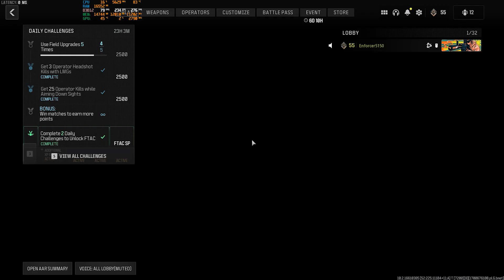MW3 Domination RTX 4080 i7 14700k | Nvidia Shadowplay better than OBS?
Join me in some MW3 Domination gameplay on the RTX 4080 and i7 14700k as we talk about recording with Nvidia Shadowplay and OBS. Been having some issues with audio sync when using shadow play I hope to fix soon, but all in all this is a Call of Duty Modern Warfare 3 gameplay video on the RTX 4080 and I7 14700k.

0:00 Intro
1:10 first
5:31 second
9:00 Third
10:10 Outro

Headphones:
Razer Nari Ultimate Wireless 7.1 Surround Sound Gaming Headset: THX Audio & Haptic Feedback - Auto-Adjust Headband - Chroma RGB - Retractable Mic - For PC, PS4, PS5 - Black

Keyboard:
Razer BlackWidow V3 Mechanical Gaming Keyboard: Yellow Mechanical Switches - Linear & Silent - Chroma RGB Lighting - Compact Form Factor - Programmable Macro Functionality, Classic Black

Current gaming mouse:
Logitech G502 HERO High Performance Wired Gaming Mouse, HERO 25K Sensor, 25,600 DPI, RGB, Adjustable Weights, 11 Programmable Buttons, On-Board Memory, PC / Mac

Normal gaming mouse:
Razer Naga Trinity Gaming Mouse: 16,000 DPI Optical Sensor - Chroma RGB Lighting - Interchangeable Side Plate w/ 2, 7, 12 Button Configurations - Mechanical Switches

Primary Monitor:
SAMSUNG Odyssey G7 Series 32-Inch WQHD (2560x1440) Gaming Monitor, 240Hz, Curved, 1ms, HDMI, G-Sync, FreeSync Premium Pro (LC32G75TQSNXZA)
Gaming laptops:
CUK GF75 Thin by MSI 17 Inch Gaming Laptop (Intel Core i7-10750H, 64GB RAM, 1TB NVMe SSD + 2TB HDD, NVIDIA GeForce RTX 3060 6GB, 17.3" FHD 144Hz IPS, Windows 10 Home)

2021 Newest HP OMEN 15 Gaming Laptop, 15.6" FHD 144Hz IPS Display, Intel Core i5-10300H, NVIDIA GeForce RTX 3060, 16 GB DDR4 RAM, 1 TB PCIe NVMe SSD.

Intel setup:

Graphics Card:
Gigabyte AORUS GeForce RTX 2080 Ti Xtreme 11G

CPU:
Intel Core i9-10900K Desktop Processor 10 Cores up to 5.3 GHz Unlocked  LGA1200 (Intel 400 Series Chipset) 125W

Motherboard:
MSI MAG Z490 Tomahawk Gaming Motherboard (ATX, 10th Gen Intel Core, LGA 1200 Socket, DDR4, CF, Dual M.2 Slots, USB 3.2 Gen 2, Type-C, 2.5G LAN, DP/HDMI, Mystic Light RGB)

OLD INTEL Motherboard:
GIGABYTE Z390 AORUS PRO WiFi (Intel LGA1151/Z390/ATX/2xM.2 Thermal Guard/Onboard AC Wi-Fi/RGB Fusion/Motherboard)

RAM ( Same type in both PCs):
G.Skill Trident Z RGB 32GB 4 x 8GB DDR4-3200 PC4-25600 CL16

Primary Hard Drive (Intel PC):
Samsung 970 EVO plus 500GB - NVMe PCIe M.2 2280 SSD (MZ-V7E500BW)

AMD Setup:

Graphics Card 2: Nvidia GeForce RTX 2080 Founders Edition

CPU: AMD Ryzen 7 2700X 3.7GHz 8 Core AM4 Boxed Processor with Wraith Prism Cooler

AMD Motherboard: ASUS Prime X470-Pro AM4 ATX AMD Motherboard

Secondary Hard Drive (AMD PC):
Seagate 2TB FireCuda Gaming SSHD (Solid State Hybrid Drive)

Other gear used with both systems:

Primary monitor: Acer Predator XB271HU 27" IPS WQHD

Left and right Monitors: 2x Acer K272HL 27" VA

When using 4k I use a LG TV on Game mode but it is discontinued Closest match: LG Electronics 65SK8000 65-Inch 4K Ultra HD Smart LED TV (2018 Model)